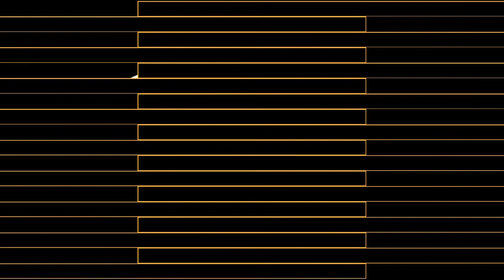The House That Saved The World gets a new Storm Door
An artist installs a storm door in her home studio so that she will have better insulation in the winter and cooler air in the summer.